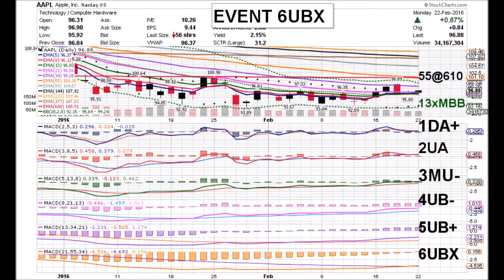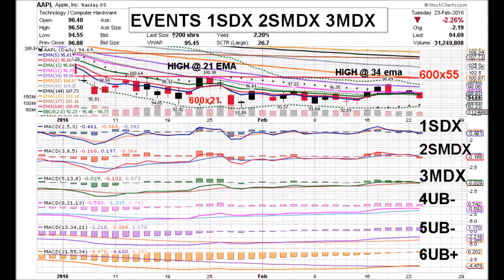APPLE 02 23 16 AAPL DAILY ANIMATED TIME PRICE THEORY STOCK CHARTS by Edward K Weigel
Tuesday 2/23/16 AAPL Time Price Coordinates:
1SDX  2SMDX  3MDX   4UB-   5UB-   6UB

Three Negative Time Price Events happened today:
1SDX, the Level One Signal Line crossing below Zero,
2SMDX, the Level Two MACD Line  crossing below
its Signal Line & Zero and 3MDX, the Level Three MACD Line
crossing below Zero.  AAPL closed at $94.69, down 2.26%
 on lower volume of 31.2 million shares.  The Fibonacci
averages also continued their Downtrend decline with the
55-day crossing below the 610-day average.